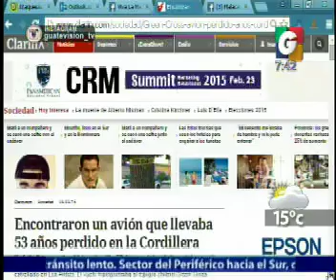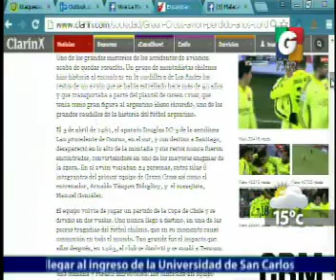Nacionales - Departamentales - En Tiempo Real - Internacionales - Deporte Nacional - El Clima